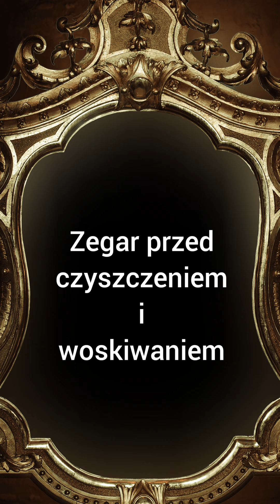Urgos, lifting skrzynki woskiem.